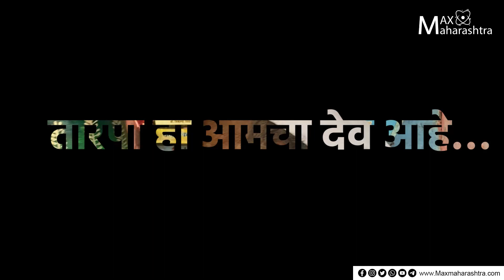श्वास घेणारा हा ‘तारपा’ आमचा देव...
एका वाद्यासाठी संपूर्ण आयुष्य खर्ची घातलेल्या जगप्रसिद्ध तारपावादक भिकल्या धिंडा यांची रोमहर्षक कहाणी मांडणारा रवींद्र साळवे यांचा ग्राऊंड रिपोर्ट पहा आज ८ वाजता फक्त मॅक्स महाराष्ट्रवर